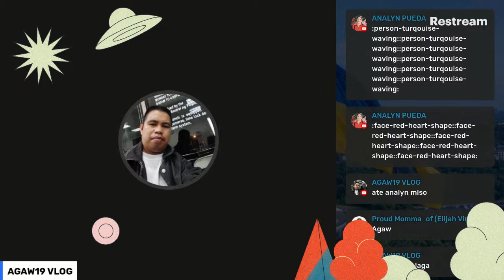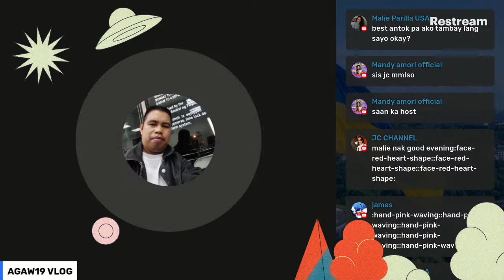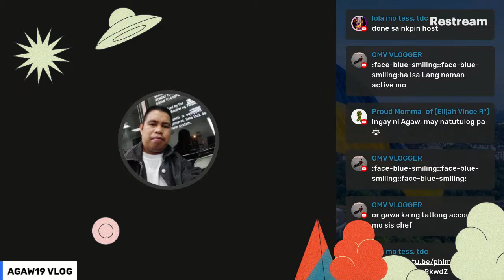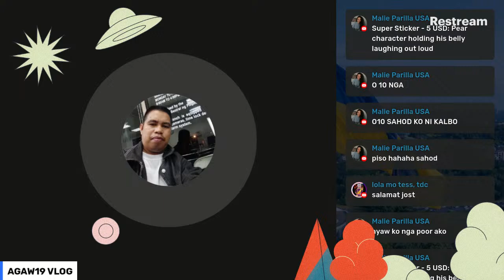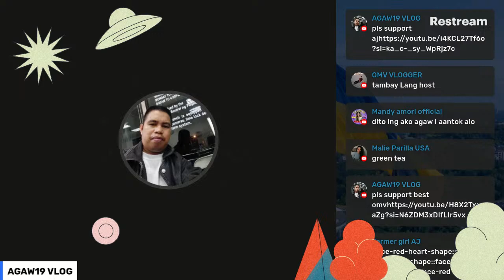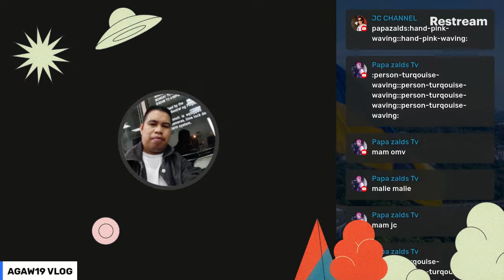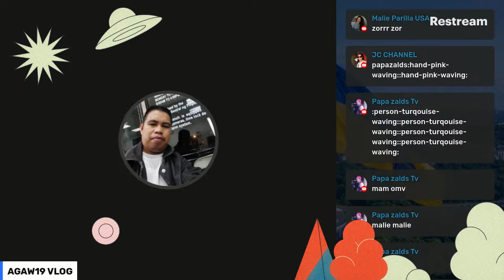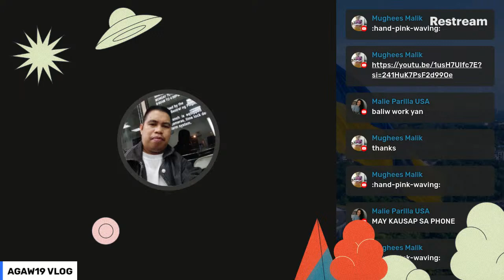UPDATE silip lang sapat na barteran free banana